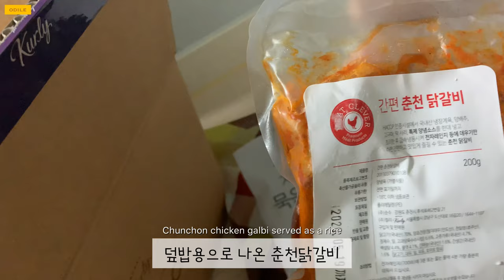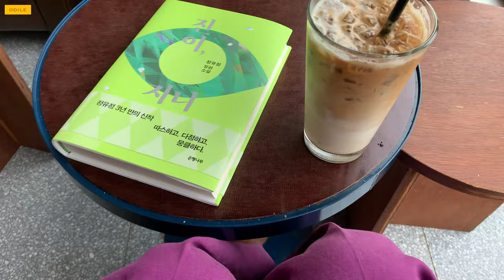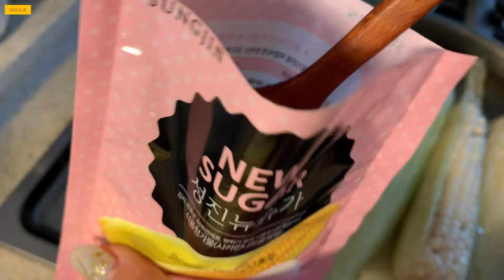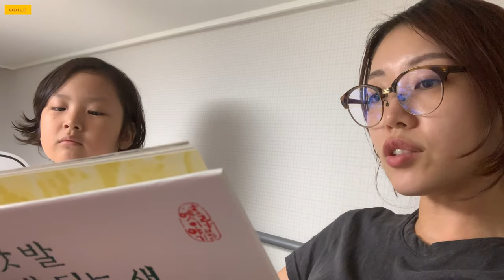(ENG)vlog “ 주부일상 • 여름나기 • 오늘의 고마움 일기 • Korean mom’s life • hobby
여름의 더위는 기운이 빠지게 하기도 하지만
그래도 이렇게 더워야 여름답다는 생각으로
이 더위를 즐기려고 해요😎

그리고 매일 잠들기 전
오늘의 감사한 일 세가지를
생각해 보기로 했어요📝
매일 행복한 마음으로
잠들 수 있길 바라요🌿

The heat in summer can make you feel less energetic, but I'm still trying to enjoy this heat because it's summer😎